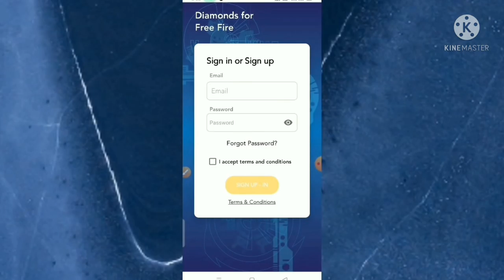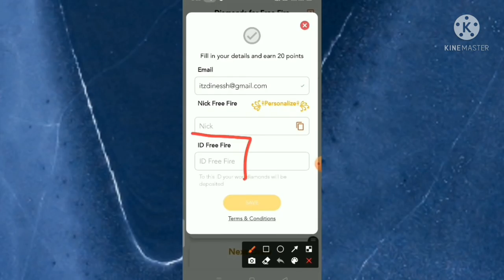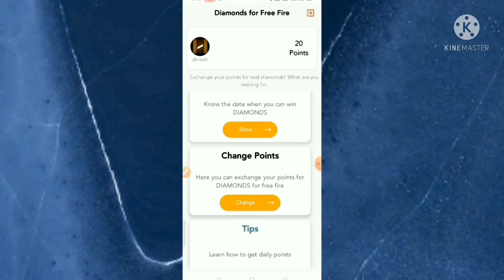Add unlimited Diamond Trick. instant Free Diamond in Freefire 2021. How to get Free Dj Alok Emotes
Add unlimited Diamondi Trick. instant Free Diamond in Freefire 2021. How to get Free Dj Alok Emotes

Direct Free Fire Game me Diamonds Kaise Badhaye. free fire free diamond no paytm,garena free fire hack 2021. garena free fire hack,free fire. how to hack garena free fire. garena free fire cheats. free fire free diamond app malayalam. free fire free diamond voucher. get unlimited diamond in free fire. how to get free diamonds in free fire in telugu 2021app no paytm no hack.

how to get free diamonds in free fire app no paytm no hack.
how to hack free fire 2021 booyah day.
how to hack free fire 2021 new update.
how to hack free fire 2021 November.
how to hack free fire 2021sinhala.
how to hack free fire 2021
how to hack free fire 2021 vip,
how to hack free fire account with id in telugu,
how to hack free fire bangla.
how to hack free fire diamond.
how to hack free fire diamond bangla.
how to hack free fire diamond app no paytm.
free fire free Diamond hack no.

dj alok,
dj alok free,
dj alok character,
dj alok character free,
free fire emote 2021